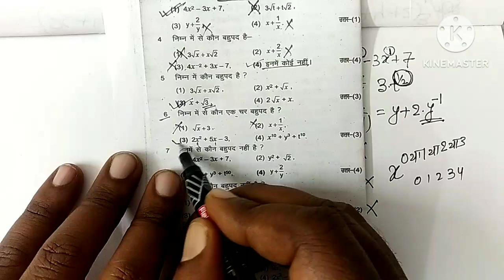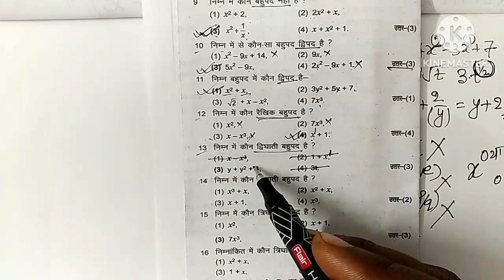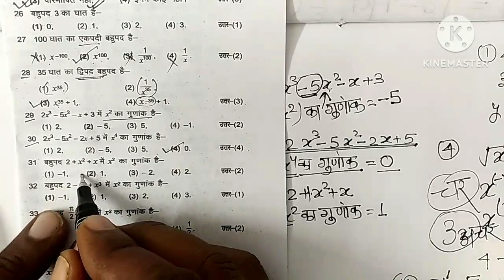बहुपद Polynomial || Class 9 Maths chapter 2 || Objective questions